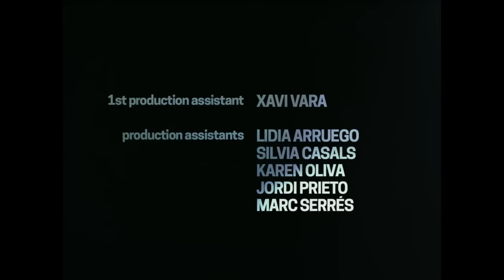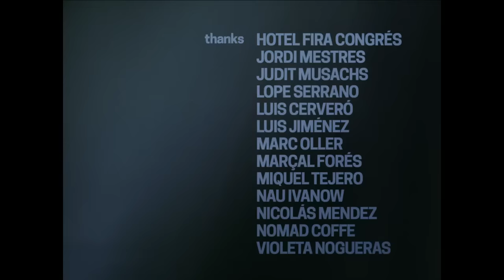MOURN // "Your Brain Is Made Of Candy" (Official Video)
Official music video for Your Brain Is Made Of Candy by MOURN, off their self-titled LP.

Directed by Roger Guàrdia
Produced by CANADA